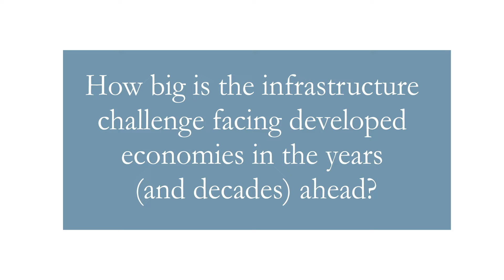John Buchanan comments on Infrastructure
The past decade has seen private capital emerge as a force that is not only financing but actively shaping the corporate infrastructure sector. As a new Lazard white paper reveals, increased deployment of private capital and government policies determined to reshore critical manufacturing capabilities are coalescing to transform the global infrastructure landscape.

In this short video, John Buchanan, Managing Director at Lazard, discusses how snarled supply chains and heightened geopolitical concerns are propelling governments to fast-track efforts to bring industrial production capacity back onshore.